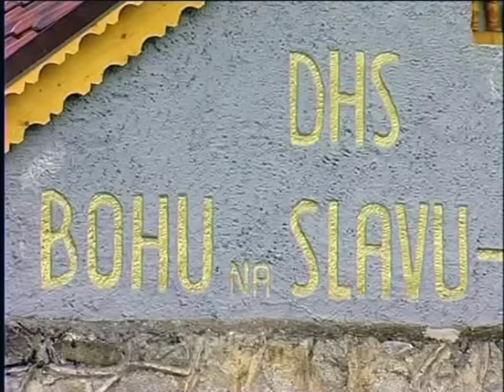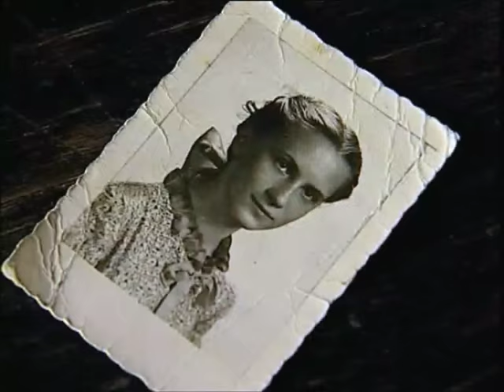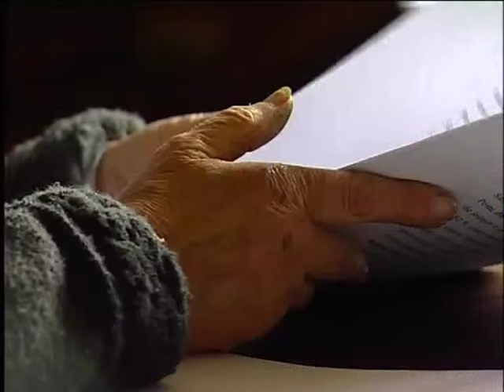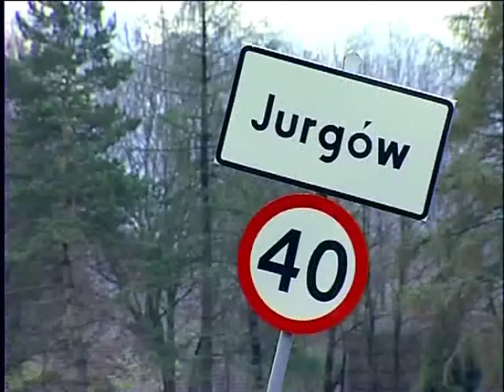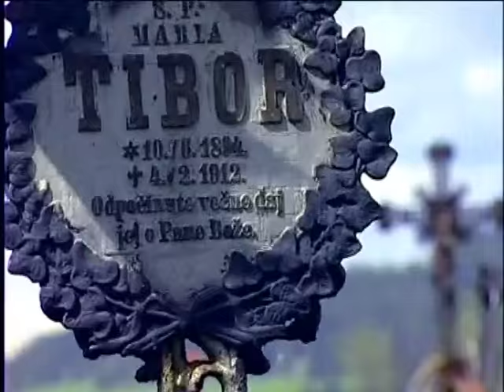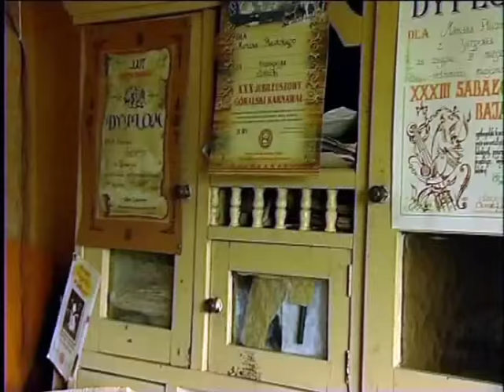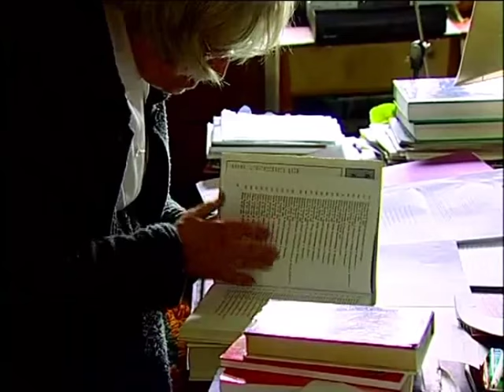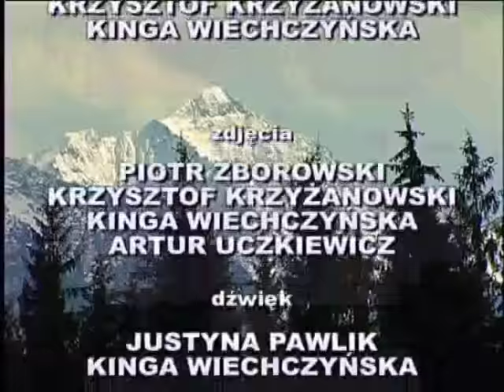Film pt Dewajtis Jurgowskie Gniazdo real 2004 aut K Krzyżanowski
Elżbieta Dziębowska, ps.Dewajtis – muzykolog, w czasie II wojny światowej harcerka i łączniczka w batalionie „Parasol” oraz uczestniczka powstania warszawskiego.  Brała udział w akcjach bojowych Parasola:   Weffels (1 października 1943), Frühwirth (25 października 1943),  Braun (13 grudnia 1943), Kutschera (1 lutego 1944), Stamm (6 maja 1944) oraz w akcji Koppe (11 lipca 1944).
W powstaniu warszawskim ze służby w II plutonie 2. kompanii batalionu „Parasol” została oddelegowana do służby jako łączniczka płk. Radosława.     Po wojnie ukończyła liceum oraz podjęła studia muzykologiczne na Uniwersytecie Warszawskim, które ukończyła w 1957. Jest redaktorem naczelnym Encyklopedii Muzycznej PWM. Obecnie mieszka w Jurgowie, w polskiej części Spiszu.
Posiada odznaczenia:  Order Virtuti Militari, Krzyż Walecznych; Krzyż Kawalerski Orderu Odrodzenia Polski